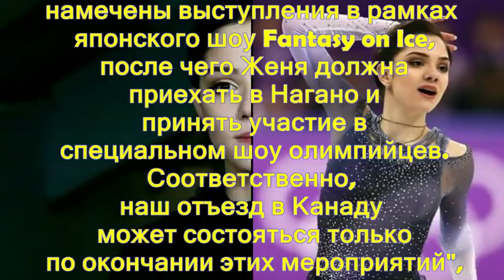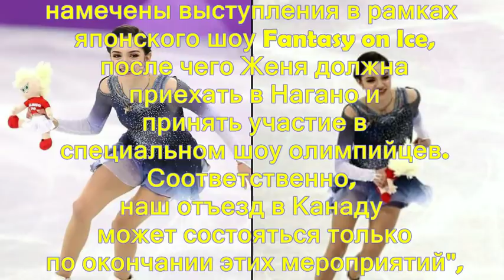Медведева уезжает в Канаду: чего ждет Тутберидзе от фигуристки?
Фигуристка готовится к отъезду в Торонто, а бывший наставник надеется на встречу с подопечной, с которой проработала 11 лет

Успешная российская фигуристка, двукратная чемпионка мира и Европы Евгения Медведева сможет уехать в Канаду не раньше середины июня, поскольку у нее имеются определенные контрактные обязательства, сообщила мать спортсменки Жанна Девятова.